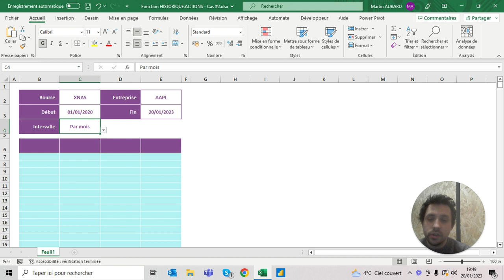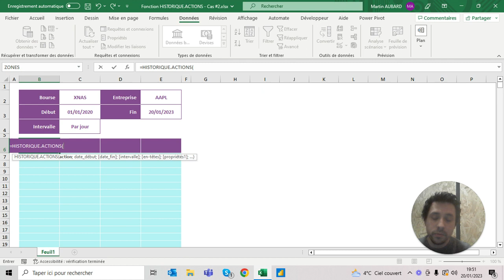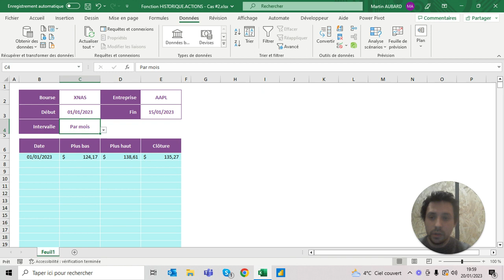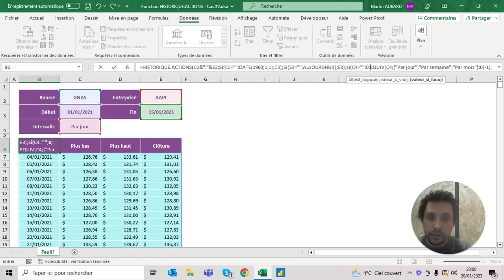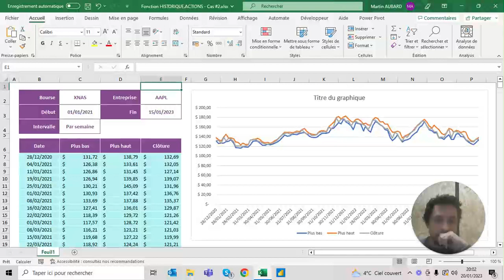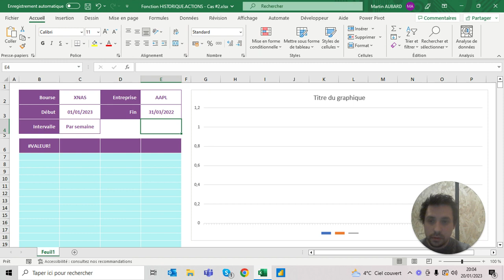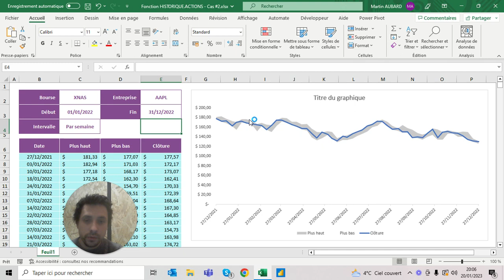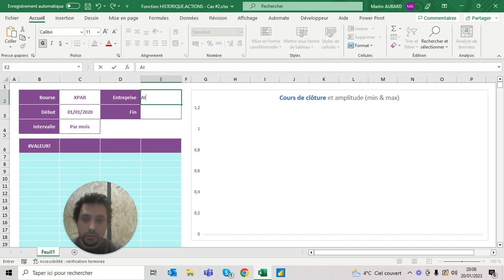Créer un outil de suivi des actions boursières #2 - Tuto Excel